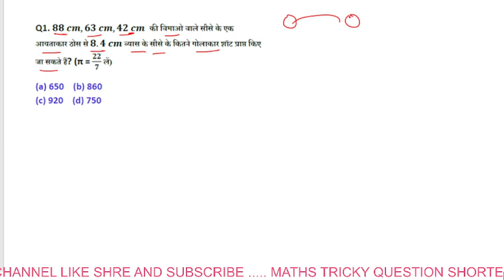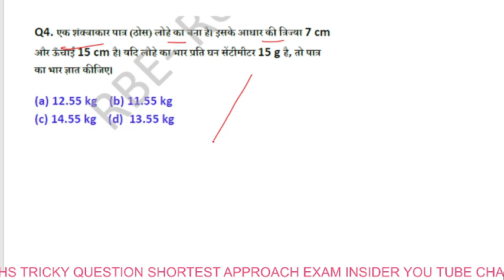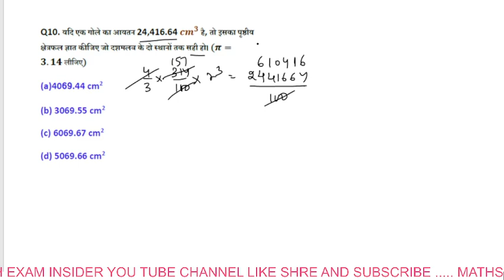SSC CGL 2022 Mensuration all 40 Sets Maths Solution |Important for SSC Gd and SSC CHSL sscgd Part-1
SSC CGL 2022 Maths detailed solution | all 40 shift chapter wise series part -1
SSC CgL 2022  mensuration  Maths detailed solution |  ssc cgl previous year

hello guys in this video you will get solution of all maths question asked in ssc cgl 2022  exam conducted by ssc
basically this session useful for ssc and other one day exam ...im trying to solve all 40 sets as soon AS possible plz subscribe the channel for more previous year paper solution